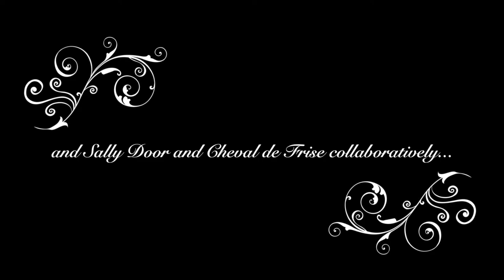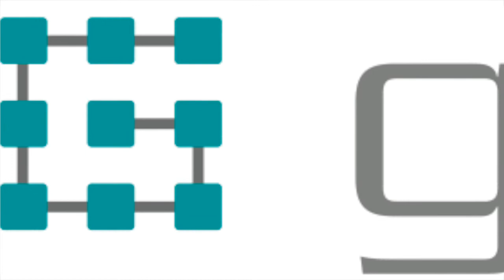2016 Rock City Regional Pit Video